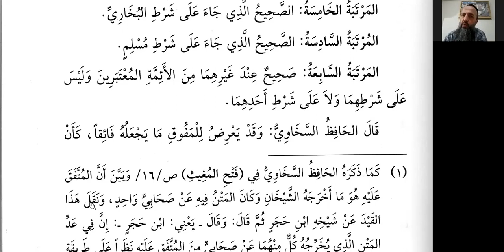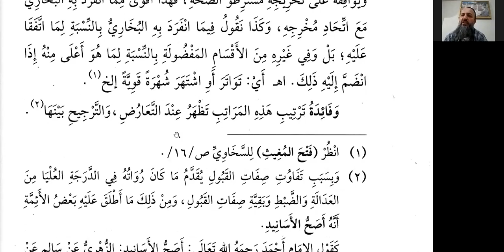Şerhu'l Manzumeti'l Beykuniyye: Ders 12